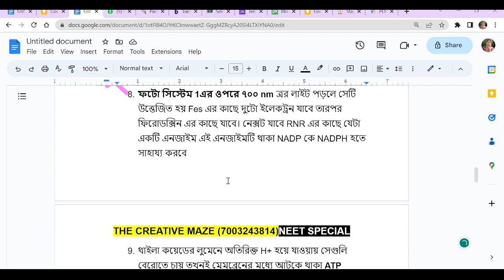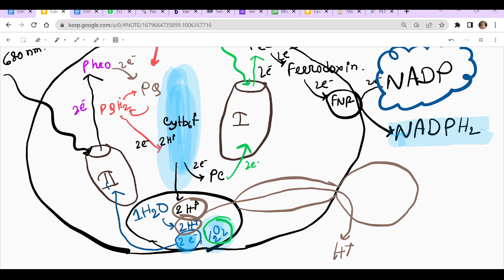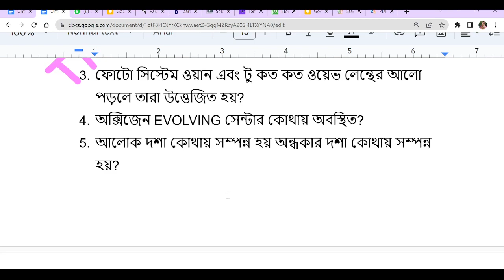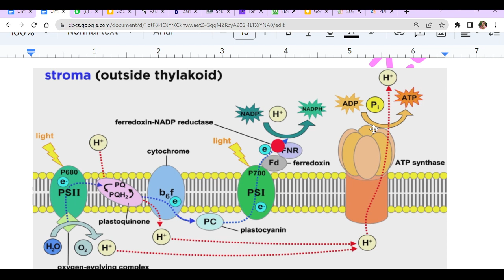সালোকসংশ্লেষ in 1 Shot || Photosynthesis (LIGHT REACTION) in Bangla || Class 11th/NEET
সালোকসংশ্লেষ | ভুমিকা | প্রভাবক | গুরুত্ব | photosynthesis | part 1 ||
Chapter -- photosynthesis
This is an educational video (knowledge purpose). Here we have tried to share some knowledge with the viewers. This video gives information (point-wise) about photosynthesis in Bengali. The given information is knowledge-based.

1) introduction of photosynthesis |
2) factors affecting photosynthesis |
3) significance of photosynthesis |